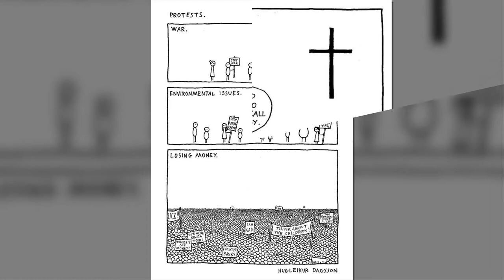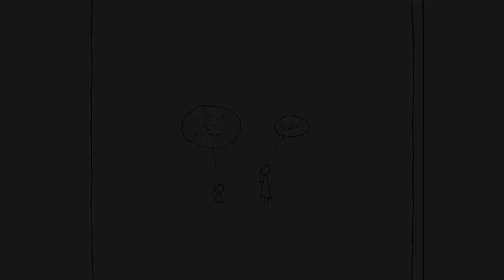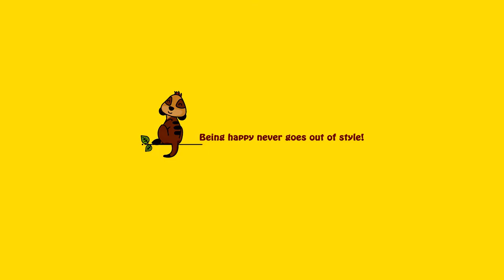Icelandic Humor Is As Dark As Their Winters